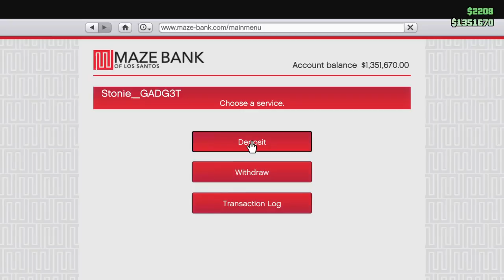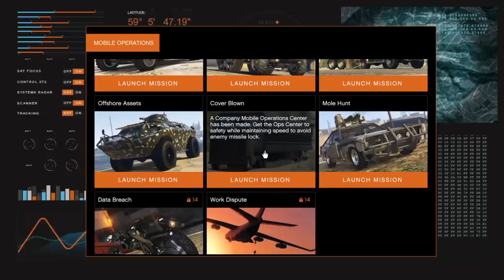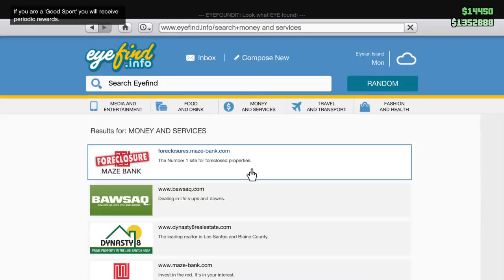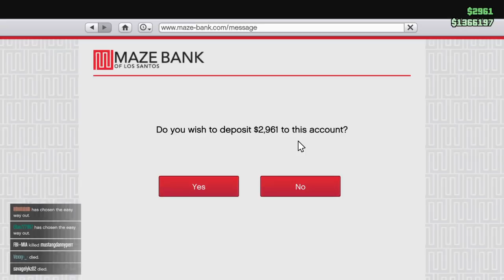Skip to (&start at) 01:09:30 in the Video, Tutorial and Lesson(Warning!) gta5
WATCH WHOLE VIDEO - STARTING @ 1hour, 9min, & 30seconds

These are the type of people EVERYONE NEEDS TO AVOID!
DO NOT PLAY WITH ANY OF THESE PEOPLE or people like them!
*Warning*

*Brutal Honesty & Gaming*
Stonie.Gadg3t
Ps4: Stonie_GADG3T
Xbox1: Stonie GADG3T
Facebook: Stonie Gadget (wont allow Numbers in name.. "3")